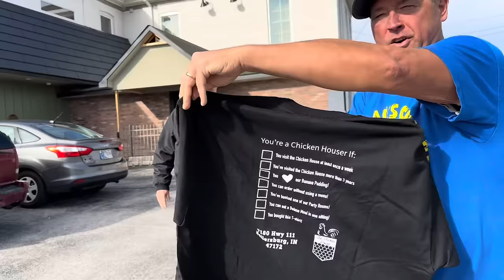THE CHICKEN HOUSE RESTAURANT | SAM STALLINGS GUEST APPEARANCE | St. Joe, Indiana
Join Sam and I on a quest to find the best fried chicken in the Louisville area.  THE CHICKEN HOUSE is family owned and operated for 75-years.  Support local!!